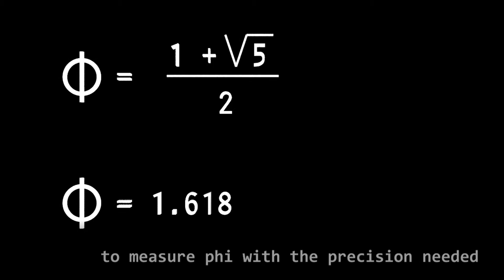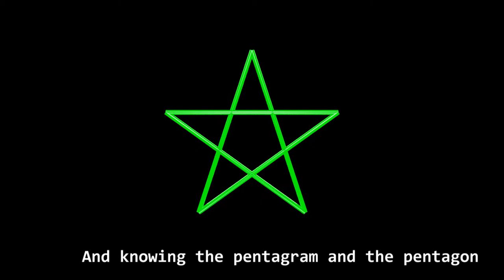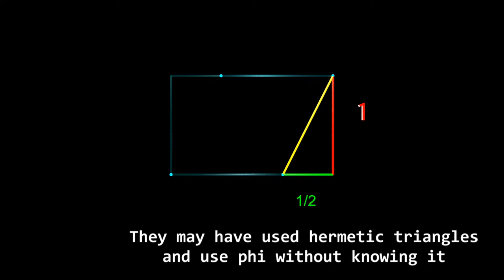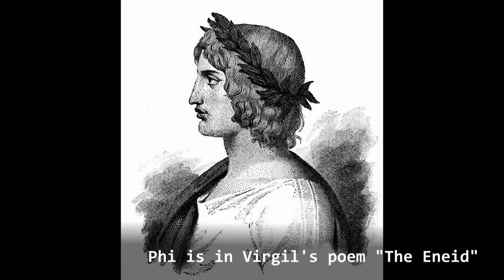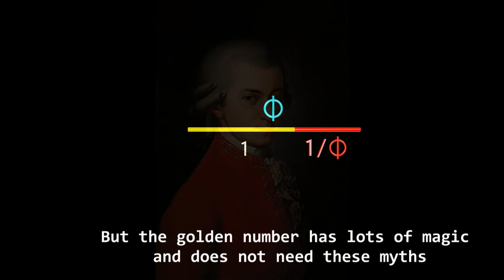There's something about phi - Chapter 13 - Myths related to the golden number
Chapter 13 of the series "There's something About phi". Video on the number phi, golden number, divine proportion or golden ratio and its relationship with nature. Dedicated to the myths surounding the golden number or golden ratio.